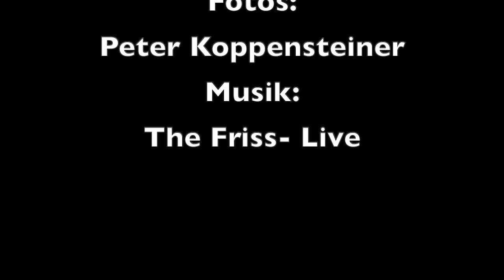THE FRISS- best of